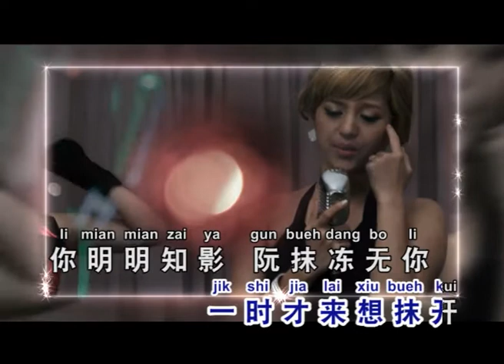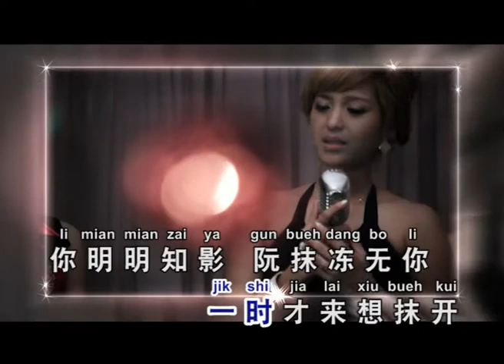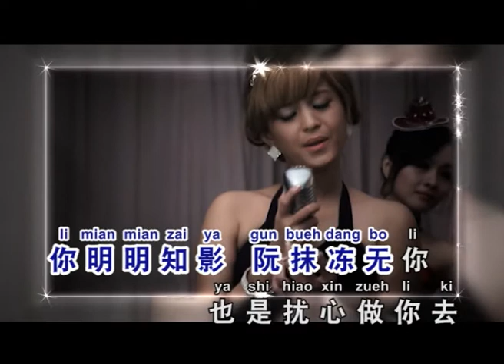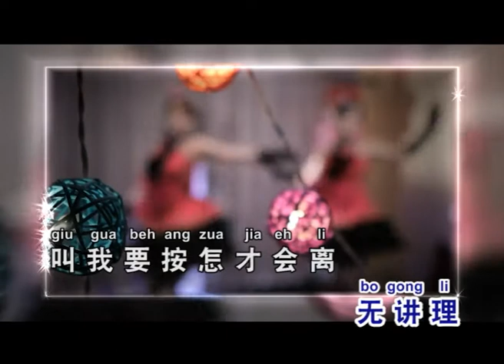买醉 - 陈雪芳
野丫头   陈雪芳   volume. 2